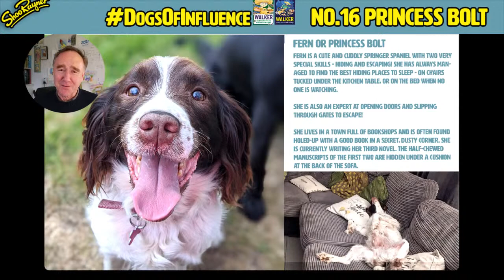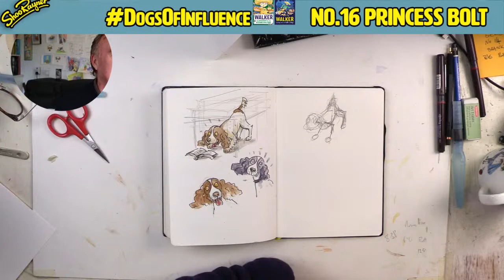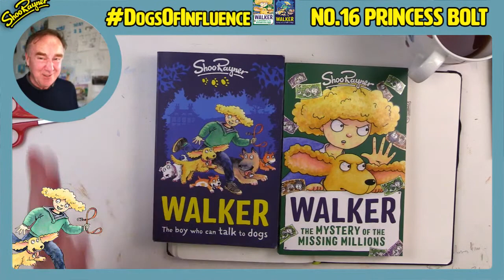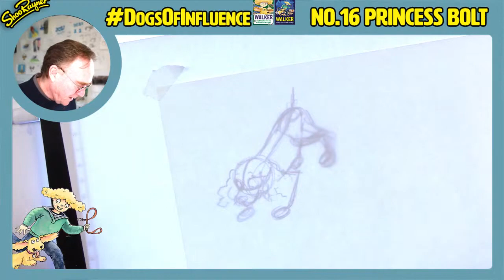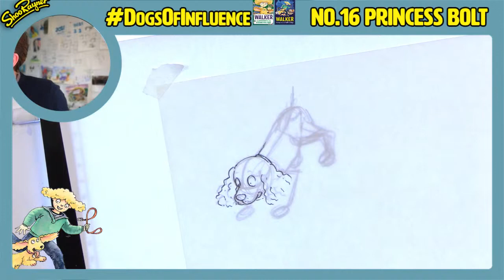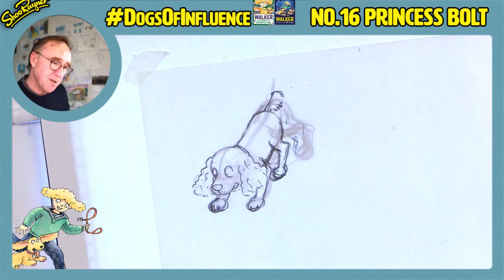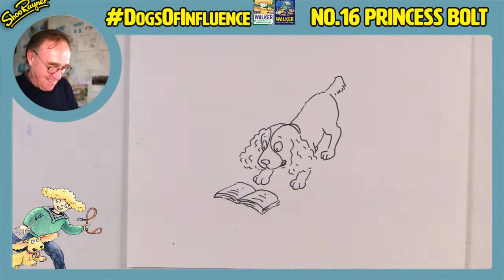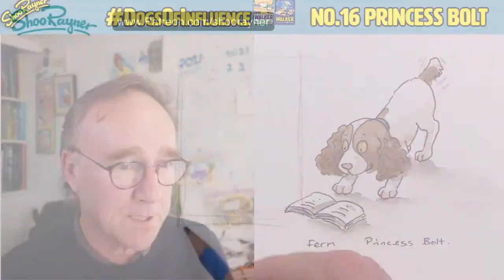How to draw a Springer Spaniel Dog - Livestream Drawing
In this live video, I will be creating a dog character live, from a photo and description of Princess Bolt - a Springer Spaniel from Wigtown, Scotland'
My new book, Walker and the Missing Millions - will be published 25th March 2021. Every day throughout March, up until publication day, I will be drawing a different dog and creating a character on my YouTube channel. Not any old dog, but Dogs of Influence. It could be your dog or a dog you know! to find out how.

Join me on the Big Dog Festival on Thursday 25th March for the launch of the new book

The story, in next book in the series, has a dog show with a collection of “Dogs of Influence” - who have enormous social media followings. These are the dogs characters I will create, and your dog could inspire one of them. I'll be launching the book on Thursday 25th March 2021 at the Big Dog Virtual Festival details

I’ll talk through my creative process, explaining that the character is for my next book, so it's not a portrait but creating a character.

to find out all about it and enter your dog, or one you love or have loved.

My new book, Walker and the missing millions will be published on the 25th March.

to preorder a signed copy and free badge before the 4th March.